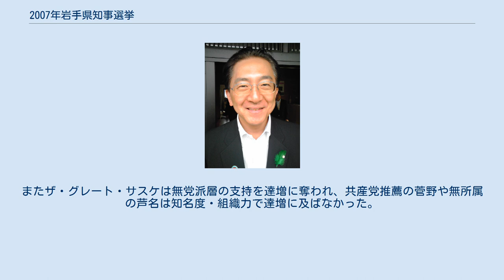2007年岩手県知事選挙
2007年岩手県知事選挙（2007ねんいわてけんちじせんきょ）は、2007年（平成19年）4月8日に岩手県で行われた知事（公選第16期）を選出する選挙である。
 現職の増田寛也の任期満了に伴い、実施された。
 岩手県は衆議院議員である小沢一郎の影響力が強く、1995年（平成7年）の知事選では小沢（当時は新進党幹事長）が建設省官僚であった増田擁立の中心人物であった。
しかし1996年の総選挙で新進党は敗北、1998年（平成10年）には党が解党して小沢グループは自民、民主に次ぐ少数勢力となった。
それを受けて1999年（平成11年）の知事選では増田は小沢グループが反対したにも関わらず自民党の推薦を得て出馬し再選。
2003年（平成15年）の知事選では政党の推薦を受けず、小沢グループとの関係は冷却化していった。
 そのような状況で民主党岩手県総支部連合会（達増拓也代表）は2007年知事選に向けて独自候補擁立を明言。
しかし擁立が進まず、2006年（平成18年）8月に県連代表で衆議院議員の達増が自ら出馬することを表明した。
達増の出馬表明から約2ヶ月後、増田は不出馬を明言した。
 その後会社役員の芦名鉄雄、日本共産党岩手県委員会が擁立する岩手県労働組合総連合の前議長である菅野恒信がそれぞれ無所属で出馬表明をした。
 翌2007年1月、前滝沢村長であった柳村純一「反民主勢力」の結集を訴えて無所属で出馬を表明、自民党が推薦を決定した。
 選挙告示の約1ヶ月前の2月下旬には岩手県議会議員でみちのくプロレス代表のザ・グレート・サスケが出馬表明。
5氏による選挙戦が事実上決定した。
 民主党推薦の達増が、4期務めた衆議院議員としての知名度の高さと県都・盛岡市を中心に自らの後援会、そして県南を中心とする小沢一郎の厚い支持層、全県的な連合岩手の組織力に支えられて6割を超える得票で当選した。
岩手2区選出の自民党衆議院議員、鈴木俊一の地盤である田野畑村を除く自治体で首位に立った。
 自民党推薦の柳村純一は村長を務めた滝沢村でも達増の後塵に排し、得票合計でもわずか2割と惨敗した。
またザ・グレート・サスケは無党派層の支持を達増に奪われ、共産党推薦の菅野や無所属の芦名は知名度・組織力で達増に及ばなかった。
 ※当日有権者数：1,109,615人 最終投票率：68.53%（前回比：0.18pts）